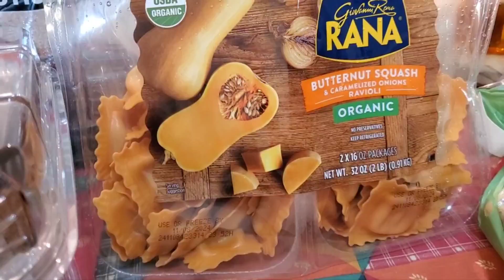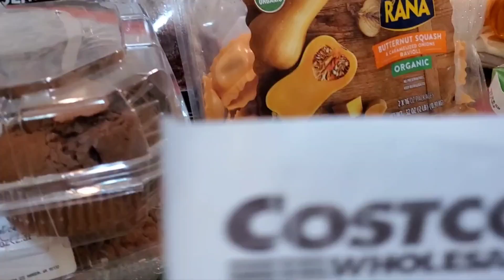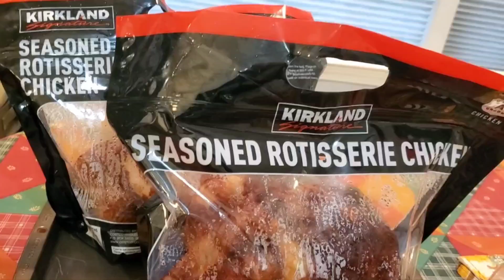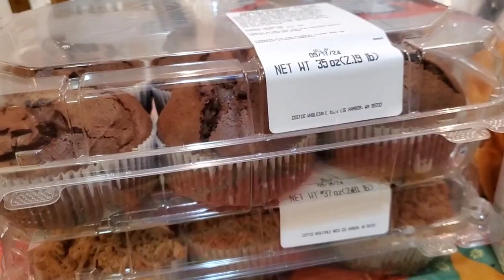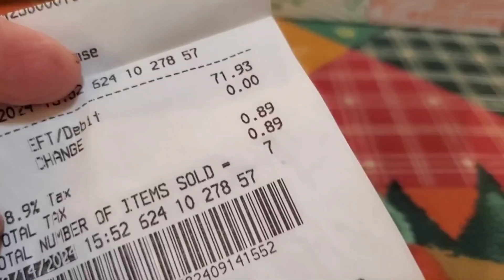Dinner Ideas * Costco 🛒 Haul * Supper